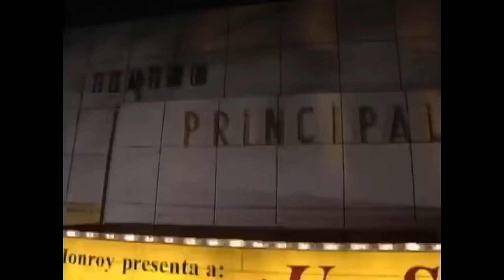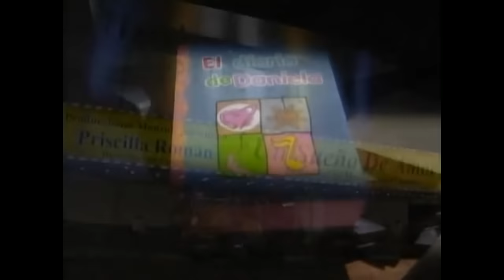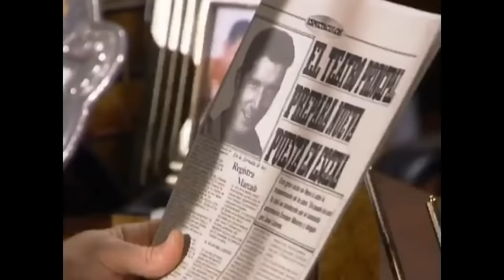El Diario De Daniela - Capitulo 1 parte 1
Daniela y sus amigos buscan la forma de evitar que Elena los aleje del apasionante mundo del teatro, pero Elena está dispuesta a deshacerse de ellos y comenzará a asustarlos.

Daniela Monroy es una niña dulce que vive con su familia compuesta por sus padres Enrique y Leonor, su hermana Adela y su hermano Juancho. Ella posee un diario donde escribe todos sus deseos, secretos, ilusiones y sueños. Enrique es el dueño de un teatro, escenario principal de la telenovela, en donde Daniela y su inseparable grupo de amigos se reúnen siempre. Pero la felicidad de Daniela y su familia se rompe abruptamente cuando su madre, la cariñosa Leonor, muere ahogada en un accidente. A partir de aquí la desgracia rondará a la familia Monroy, pues Elena, una mujer hermosa pero inescrupulosa está enfermizamente obsesionada por obtener el amor de Enrique y buscará por todos los medios ser su legítima esposa.

Paralelamente, se desarrolla la historia de otro niño, Martín Linares, un niño guapo e inteligente pero con una familia deshecha. Sus padres, Pepe y Rita, se divorciaron y aunque Pepe, el mejor amigo de Enrique, adora a su hijo no puede visitarlo como quisiera ya que Rita ganó la custodia de su hijo y se volvió a casar con Gustavo, un hombre violento que maltrata a Martin.

A pesar de todas las desgracias, Daniela y Martín viven un inocente amor infantil y lucharán para que la vida vuelva a sonreírles como antes.